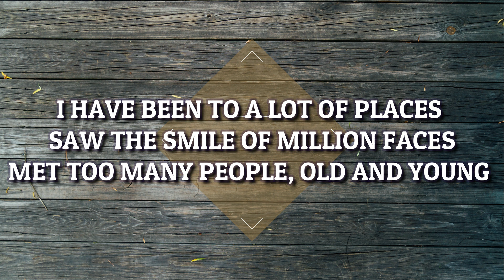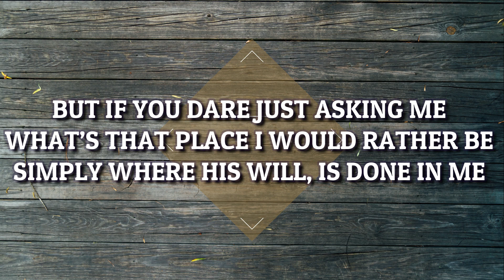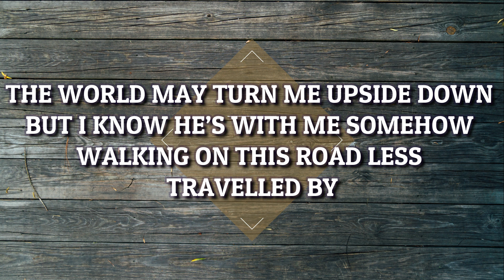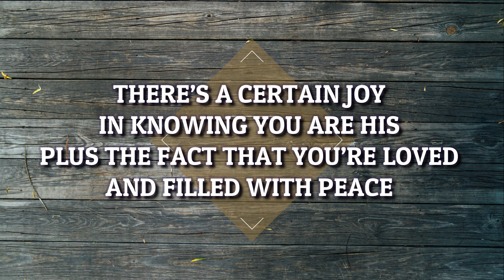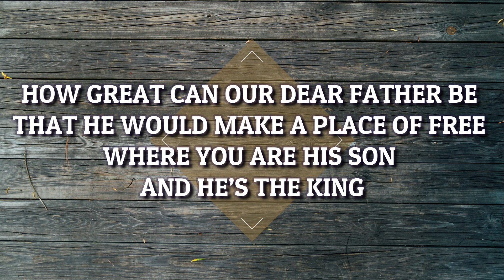There's A Place (Official Audio-Lyric)| Jessie Pangilinan| Original Kingdom Music Composition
Performed by Jessie Pangilinan
Words by Lester Borlagdatan